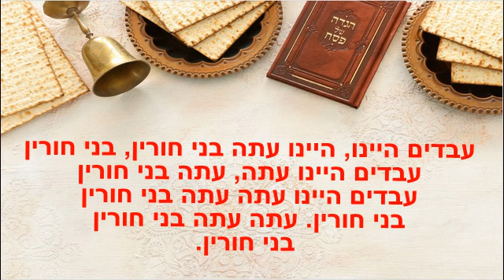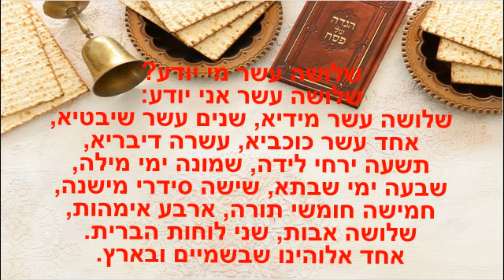3 שירי פסח עם מילים.. (חג שמח) חלק 2